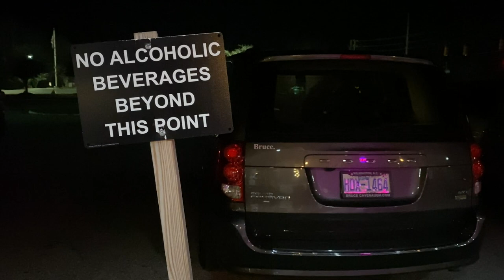Into The Fog || Into The Vlog Trailer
A sneak peak into our newest endeavor, Into The Vlog!

🎻 Into The Fog is a genre jumping string band located in Raleigh, North Carolina. With various backgrounds ranging from bluegrass, country, rock, to funk, Into The Fog creates a musical melting pot of sounds in an acoustic/newgrass setting. The band is made up of Brian Stephenson on Vocals and Guitar, Winston Mitchell on Vocals and Dobro/Mandolin, Derek Lane on Vocals and Bass, and Michael Malek on Banjo.